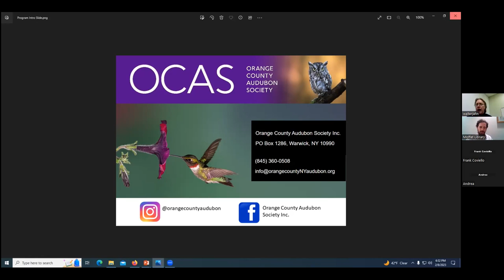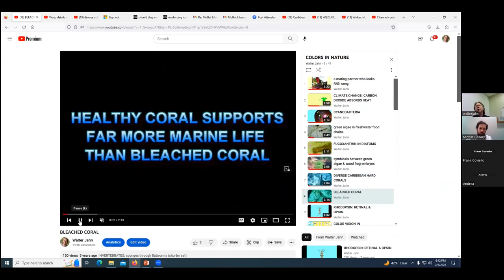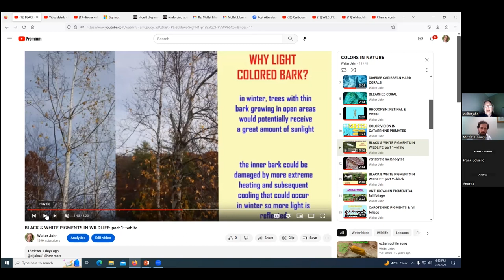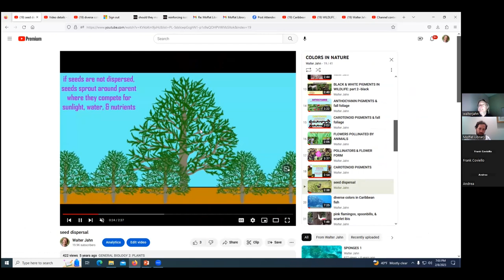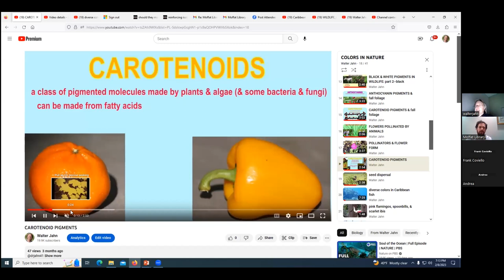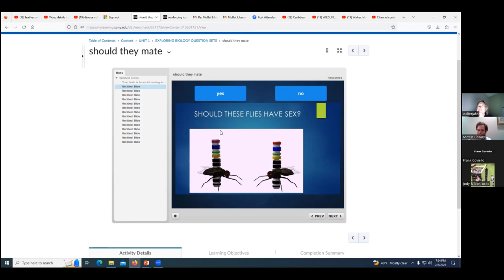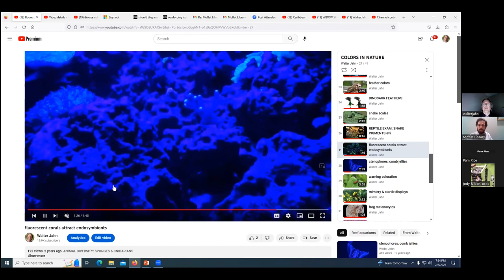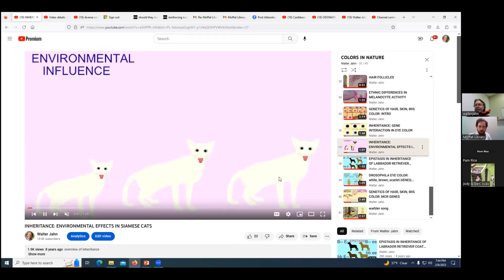Colors in Nature with Walter Jahn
Why are plants green (and red and yellow and white)? Why are animals so colorful (and some are not)? Join Dr. Walter Jahn, professor of biology at SUNY Orange, to learn how living things produce colors and some of the fascinating reasons why life becomes so vibrant! This is a live recording of a program that took place on Wednesday, February 8, 2023.

Special thanks to Orange County Audubon Society for inviting Dr. Jahn to speak with us. You can check out all kinds of informative videos over at his YouTube channel

**NOTE** This is a live recording of a virtual program. Technical difficulties beyond our control may have occurred during the presentation and been included in the video.